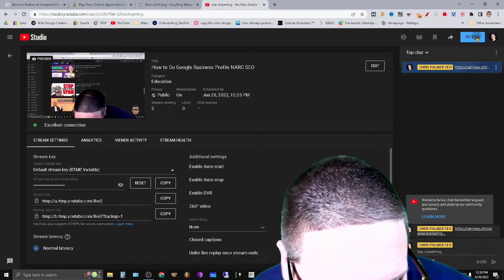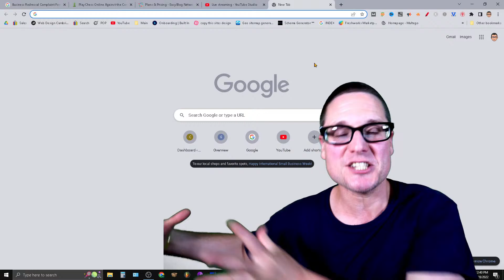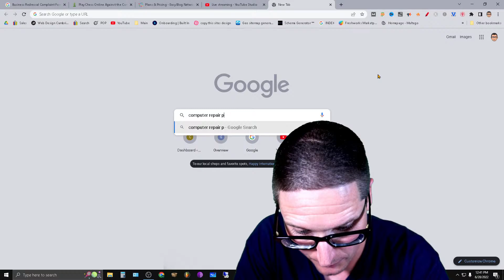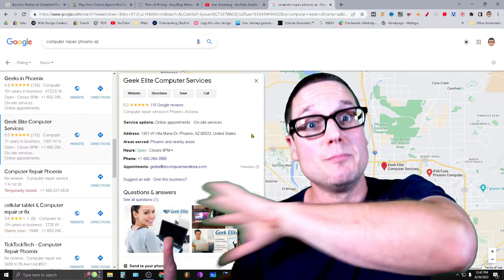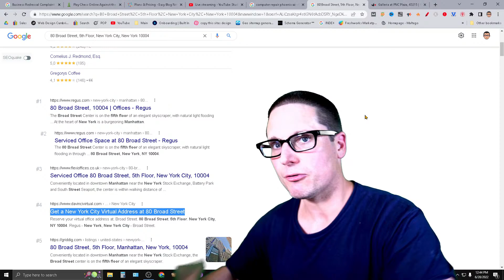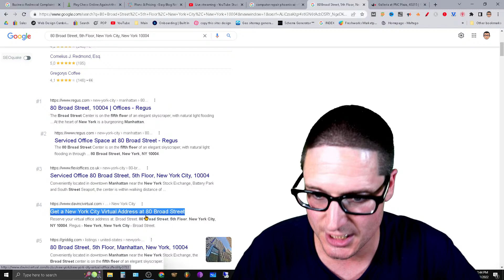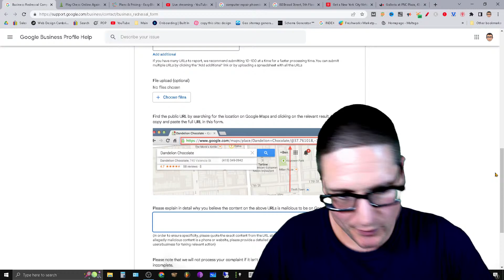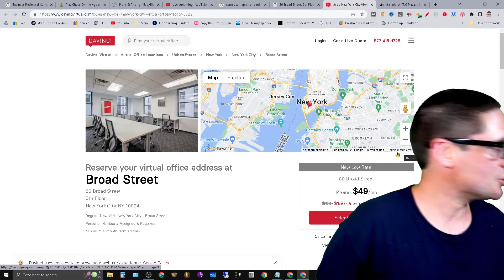How to Do Google Business Profile NARC SEO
In today's video I'd like to share with you how you can perform Google business profile SEO but in the reverse. I want to point out a way that you can find if a business is utilizing a virtual office and how you can utilize The redressal Forum in order to move them out of the way so you can move into the map pack.

Lately I have had a number of clients that have been competing for their business terms on Google and competing with fictitious businesses. So this video when I'd like to cover with you is how you can take down businesses that you're competing with that actually do not exist by utilizing what is called The  Google Business Profile redressal form .

If you have any future questions related to Google business profile SEO or anything local search engine optimization related please feel free to ask any and all Google Business SEO questions below.

30 W Broad St fl2
Tamaqua PA 18252